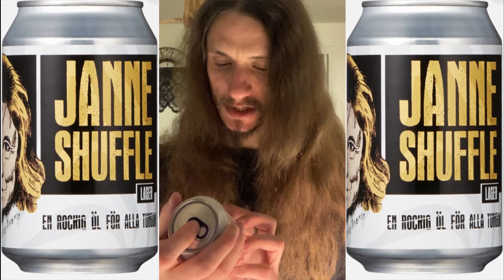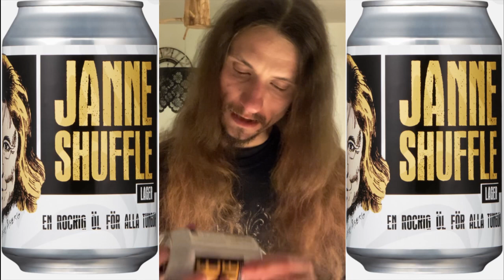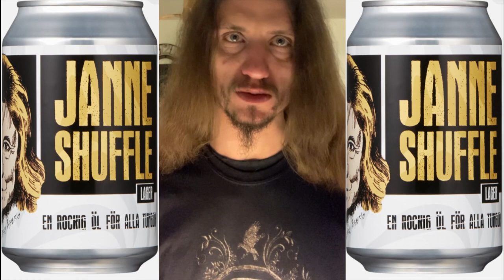Janne Shuffle Lager från Bryggverket!